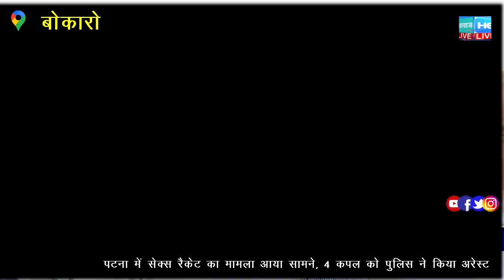चास के शिवपुरी कॉलोनी स्थित महतो बांध में धूमधाम के साथ मनाया गया छठ पूजा।